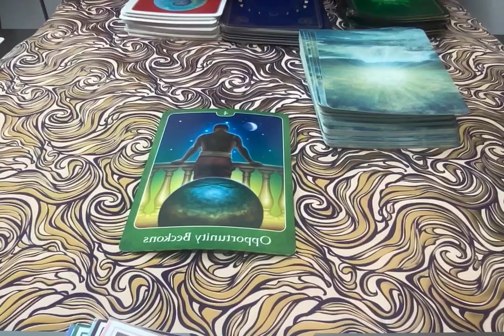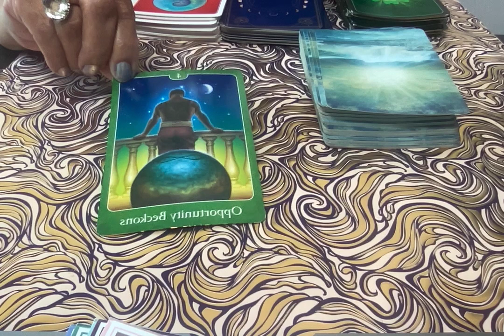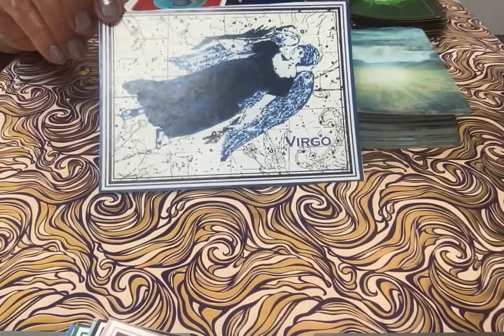Virgo: Astro Tarot Reading for week of 5/30/23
Kim Allen gives insight into the weekly planet movement. Jupiter conjunct North Node. KimAllen.com for a detailed reading.